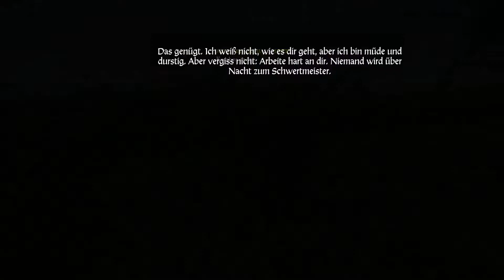Papa tot, Mama tot, Dorf kaputt - Kingdom Come: Deliverance #02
Wenn dir das Video gefällt, unterstütze mich gerne mit einer Bewertung und einem kostenlosen Abo.